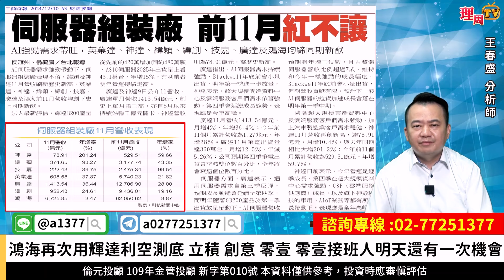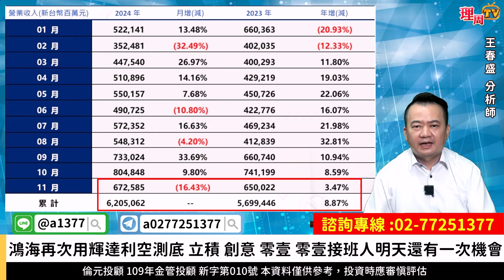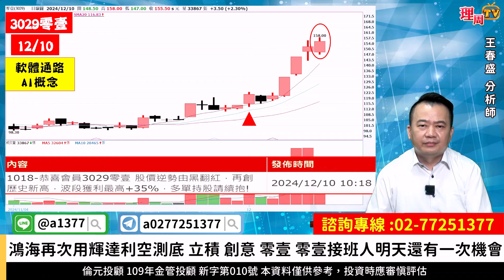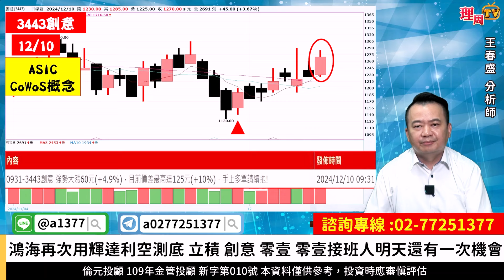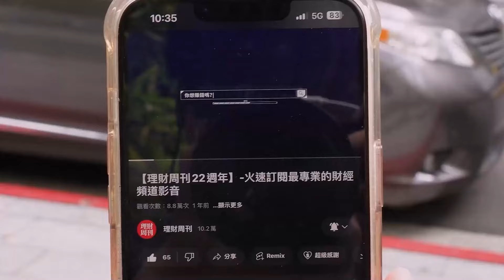理周TV-20241210盤後-王春盛 春秋鼎盛／鴻海再次用輝達利空測底 立積、創意、零壹 零壹接班人明天還有一次機會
實力+強運
399吃到飽
領先別人 他就排在你後面
堅持買底部起漲鎖碼飆股
農曆年前會期老師幫你買單

官方LINE@：@moneyweekly